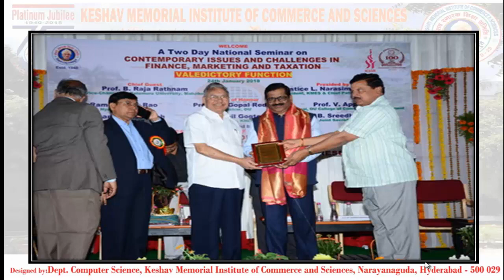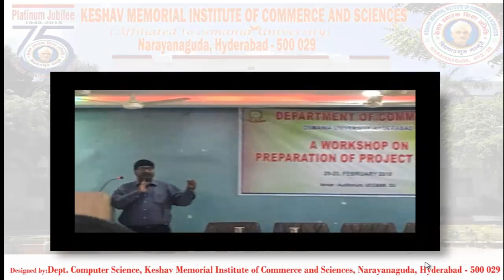KMICS - Part 6: Commerce - GST